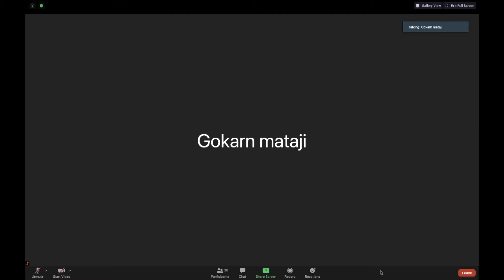Bhagavata Purana an the incarnation of the Lord by Krishnamayi Devi Dasi (2.7.51)